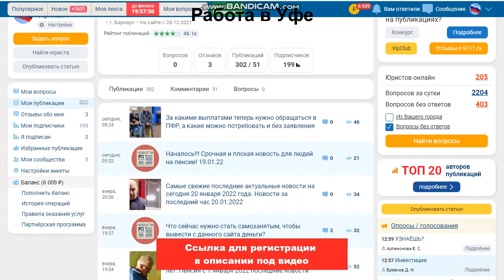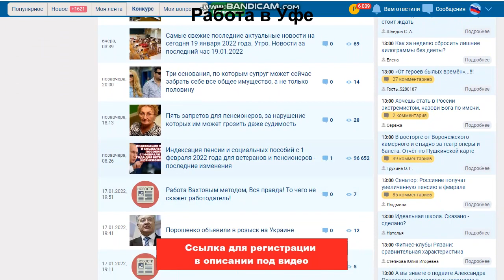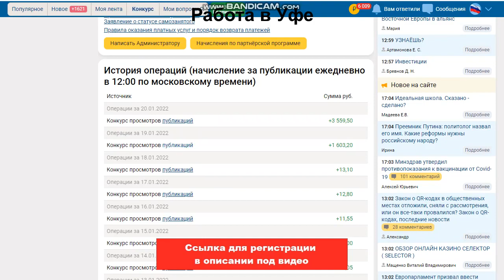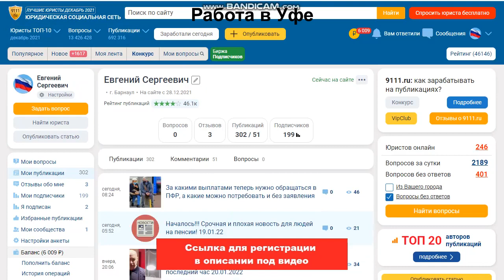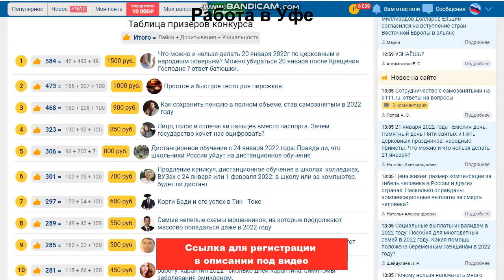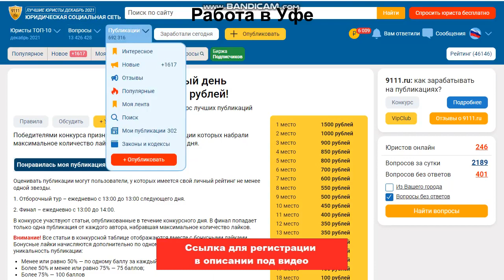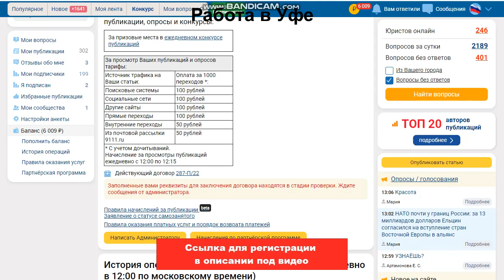Работа в Уфе. Свежие вакансии от прямых работодателей для женщин и мужчин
Регистрируясь по данной ссылке, вы получаете бонус в размере 500 рублей на баланс.
На данном сайте вы сможете зарабатывать деньги на написании статей, уже сегодня.
Для этого вам нужно будет только зарегистрироваться и начать зарабатывать. Так же регистрируясь по моей ссылке, вы получаете 500 рублей к себе на баланс, который вы позже можете вывести.